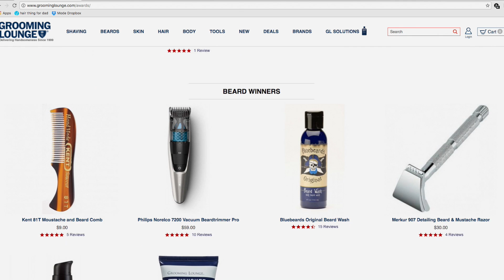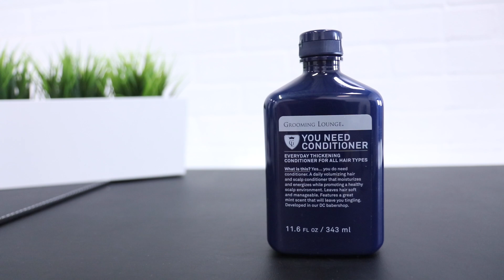5 Confidence Enhancing Grooming Tips That Will Make You Feel Sexier